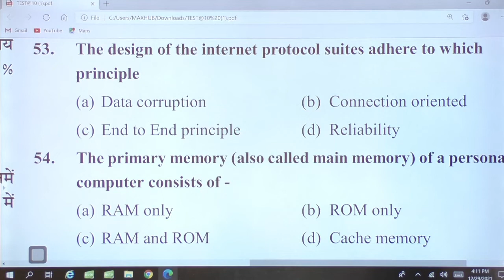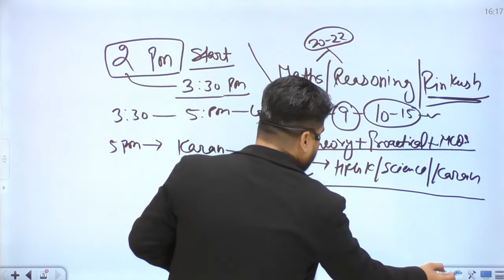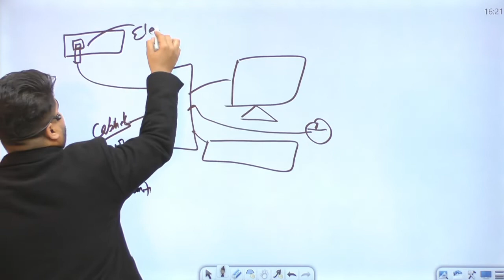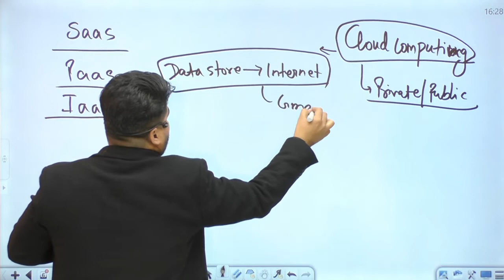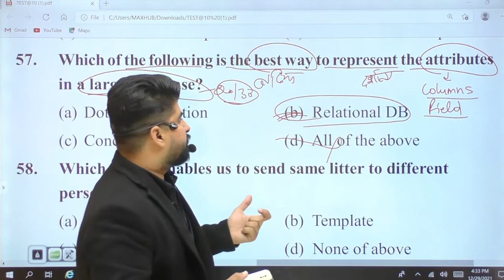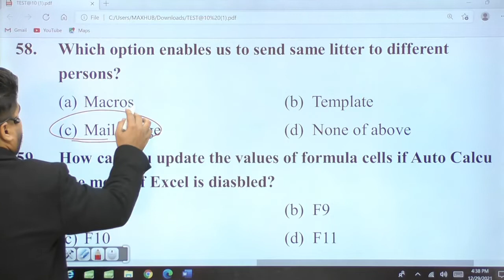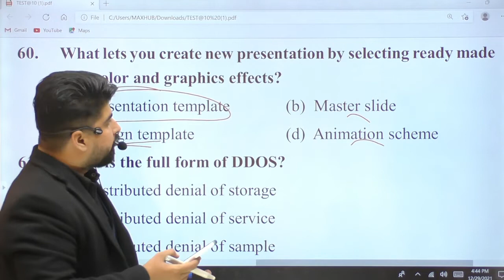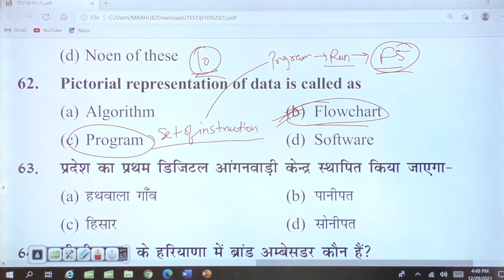HSSC COMPUTER Most important MCQs Patwari Gram Sachiv CET | By Virender Sir | FINISHERS CS & IT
HSSC COMPUTER Most important MCQs for Patwari Gram Sachiv CET By Virender Sir | FINISHERS CS & IT

✳✳✳✳✳ English Content: ✳✳✳✳✳

✳✳✳✳✳ Computer Basic + Advance ✳✳✳✳✳

कंप्यूटर के नोट्स के लिए हमारे telegram चैनल को ज्वाइन करें

नमस्कार दोस्तों मै आप सभी का सवागत करता हूँ FINISHERS CS and IT यूट्यूब चैनल पर I

मेरा मकसद है फ्री Education उन बच्चों के लिए जो महंगे Coaching की फीस Pay  नहीं कर सकते हैं
धन्यवाद दोस्तों